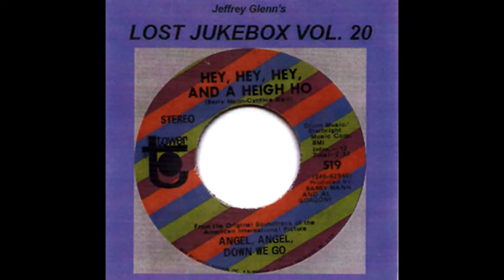Happy Day - Why Don't You Get To Know Yourself 1971 ((Stereo))